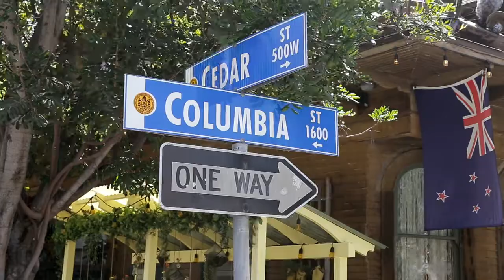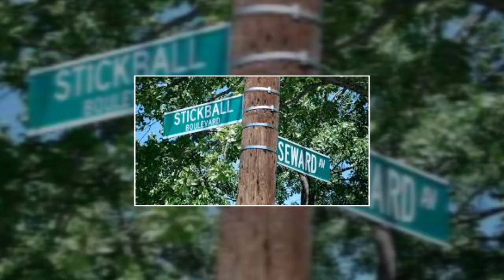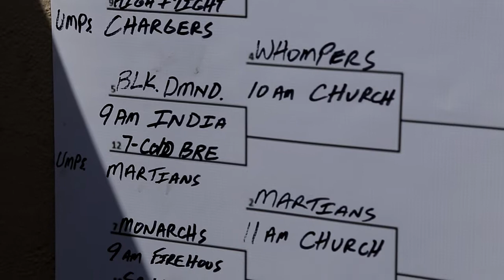Stickball Feature | Inside San Diego Sports | FOX Sports San Diego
Local Stickball teams compete in streets of downtown San Diego

FOX Sports San Diego is the broadcast partner of the San Diego Padres, the Anaheim Ducks & the Los Angeles Clippers.

for more news and updates.